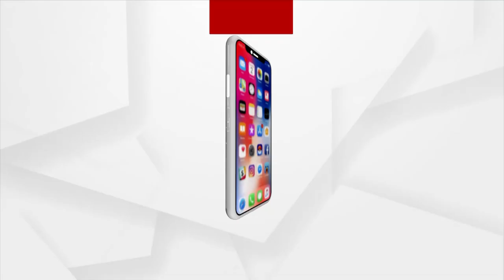ବଲାଙ୍ଗୀର ସେମିଲ୍‌ ପାଲ୍ ଗାଁର ଦୟନୀୟ ଅବସ୍ଥା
ଆସନ୍ତୁ ଜାଣିବା ଏହି ଗାଁ ରେ କେମିତି ଦିନ କାଟୁଛନ୍ତି ଗ୍ରାମବାସୀ ।